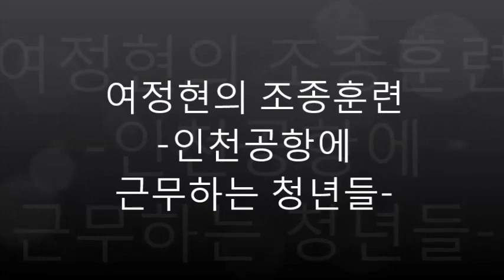[한국관광] 인천공항 근무하는 청년들의 실태분석 월급,고용안정성, 근무난이도, 근무환경,여성들의 꾸밈노동, 보안검색, 인천공항 면세점, 공항 근무 직업,자가용제트기유튜버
이 동영상에서는 공공운수노조의 조사를 인용하며  인천공항에서 근무하는 20-30세대의 근무환경을 살펴보았습니다. 인천공항 종사자의 학력은 대략 80%가 대졸이며 16%가 고졸 수준이라고 합니다.종사자 중 다수는 단순한 보안검색 업무에 투입되며 다음으로 면세점 업무에 종사하는 사람들이 많았습니다.
다수의 고객을 상대하므로 2030세대 중  55%가 근무가 힘든편이라고 했으며  단지 10%만 편안하다고 답했습니다.
공항근무가 편안하다고 한 사람이 10%인데 6년 이상 근무한 사람은 10%에 불과했다.
74%가 세후 200-299만원을 받고 300만원 이상받는 사람은 10%에 불과했음
여성의 경우 꾸밈노동울 해야하므로 64% 가 공항과 가까운 영종도에 그리고 85% 인천시계에 거주한다.
간접고용도 있어 종사자의 47%가 30대 이후 고용에 불안을 느끼고
직장이 안정적이라는 사람은 20%에 불과하다
공항의 이미지와 달리 54%가 여행을포기하고 20%가 연애를 포기하고 산다고 합니다.
지금까지 인천공항에 근무하는 청년들의 목소리를 들어보았습니다.